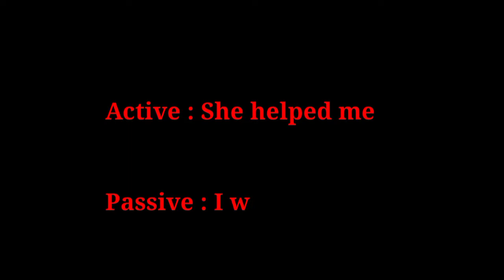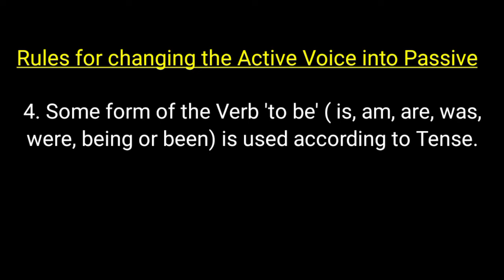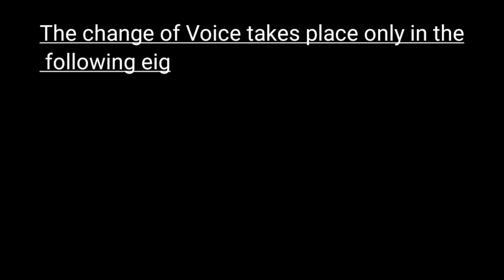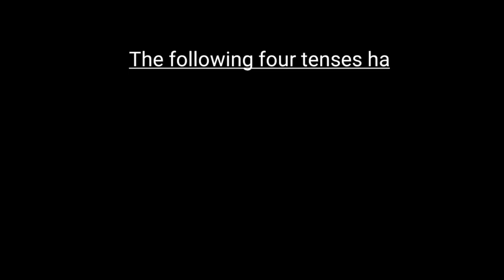Active and Passive Voice for HS 2nd year,Assam || Voice Change in Assamese for Class - 12 || Par : 1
Active and Passive Voice for HS 2nd year, Assam || Use of Voice in Assamese for Class - 12 || Part : 1

Hello Students,
In this video I have discussed about the topic Active Voice and Passive Voice in Assamese. I tried to make it as easy as possible. I hope this will be helpful for you to understand the topic easily. This is part  - 1 . For more videos on this topic please let me know by commenting in the comment box.